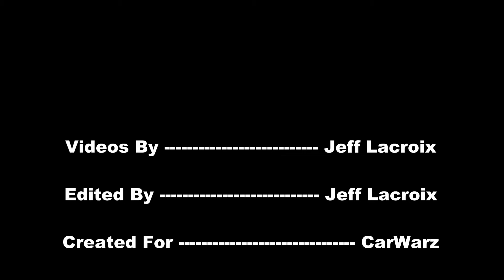1967 Chevy Corvette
Coverage from the Scholz Autofest in Capac, Michigan Sept, 2012